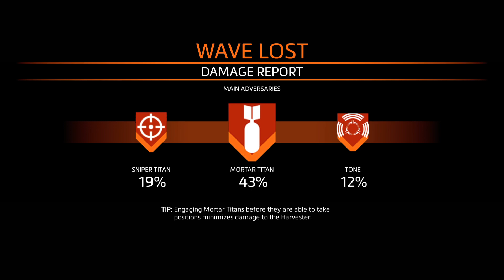Titanfall 2 Mulitplayer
Frontier Defense